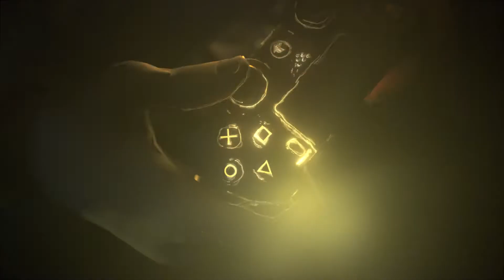PlayStation Plus | Máj 2018 | PS4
Predstavujeme vám ponuku májových mesačných hier pre predplatiteľov PlayStation Plus! Tento mesiac si zaskáčete v Rayman Legends a naladíme sa na Detroit: Become Human skrz Beyond: Two Souls.